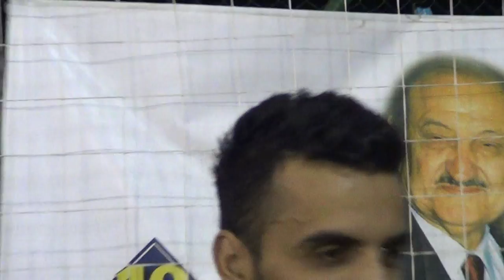TANJU KUAFÖR , son nefeste 3-3